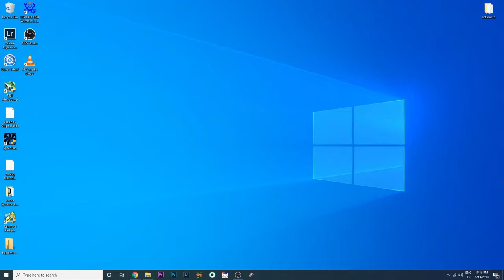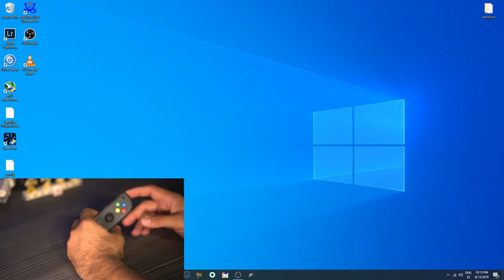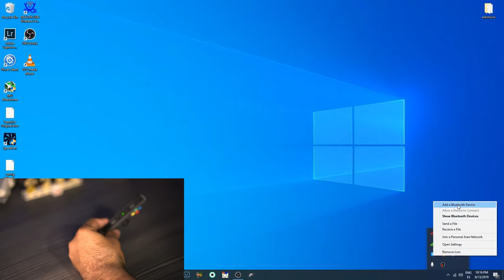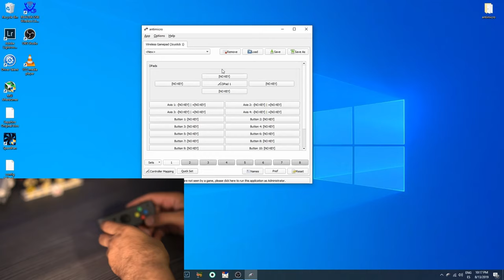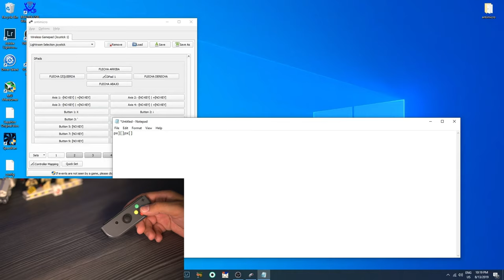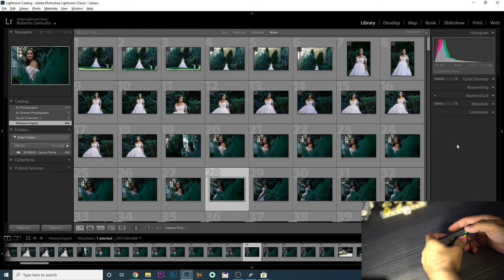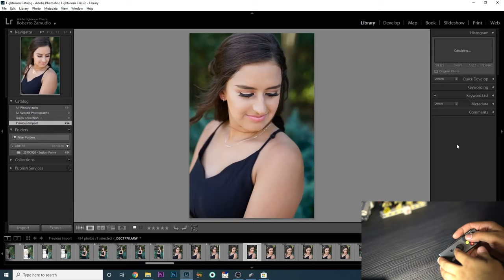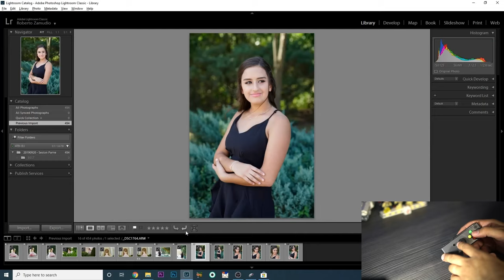LIGHTROOM + NINTENDO SWITCH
En este vídeo éramos como agilizar tu proceso de selección de fotos en Lightroom usando un control de la consola Nintendo Switch en Windows.

Si deseas ver cómo hacerlo con un control de Xbox en Mac OS, ve al vídeo de Mike Rodríguez